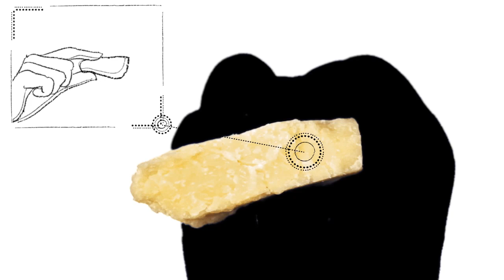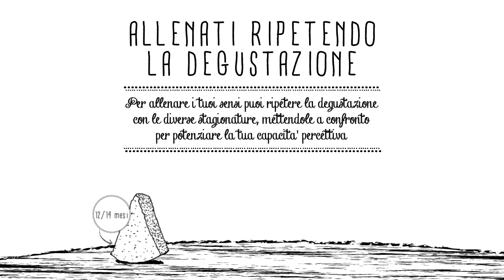Parmigiano Reggiano Academy - Tutorial Parte 1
Parmigiano Reggiano Academy: il primo corso di formazione sensoriale online dedicato al Re dei formaggi. Nel primo livello, la Parmigiano Reggiano Academy si sofferma sull'evoluzione della struttura e degli odori nelle diverse stagionature.